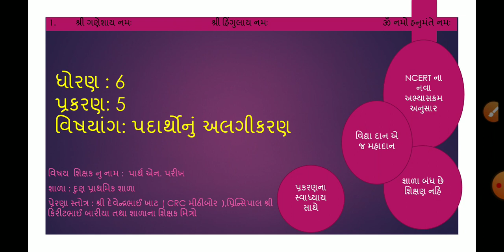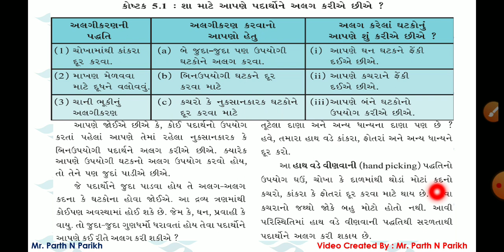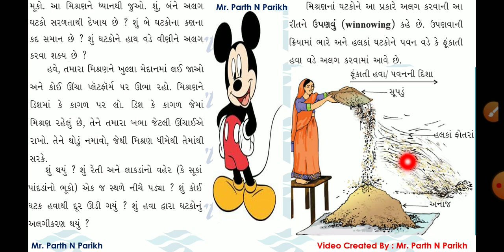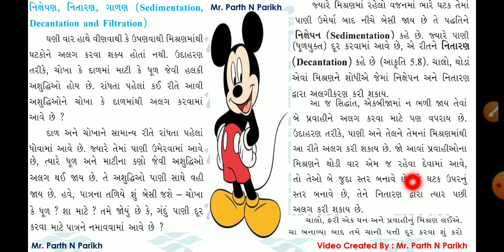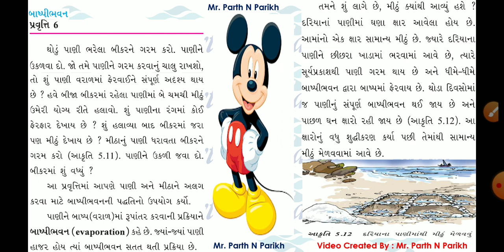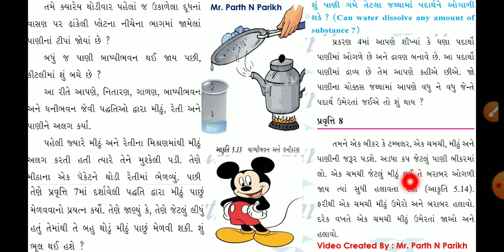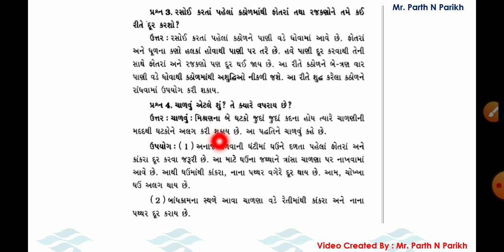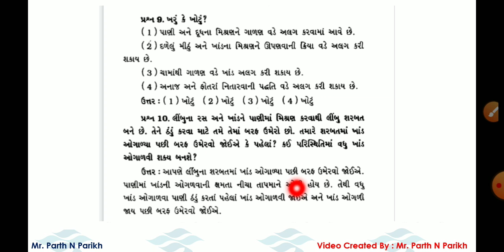Tet 2 Std 6 sci ch 5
( પદાર્થોનું અલગીકરણ   )NCERT ના નવા અભ્યાસક્રમ અનુસાર

Video Created By : Mr. Parth N Parikh